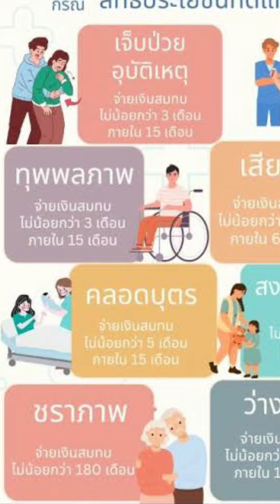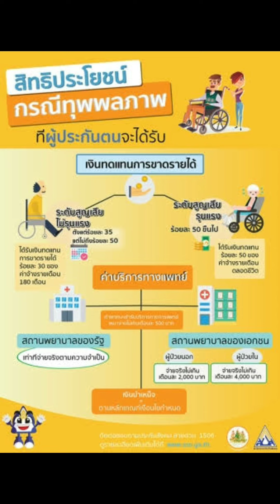ผู้ทุพพลภาพประกันสังคมเสียชีวิตได้รับเงินหรือสิทธิประโยชน์ใดอีกไหม?